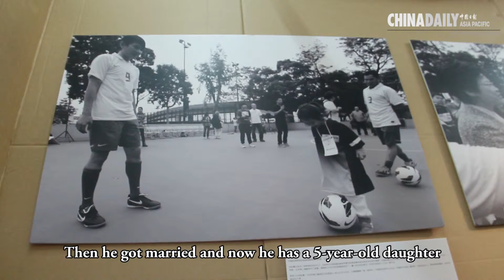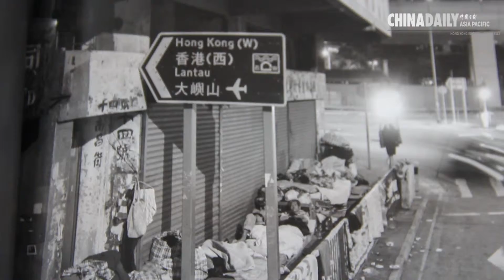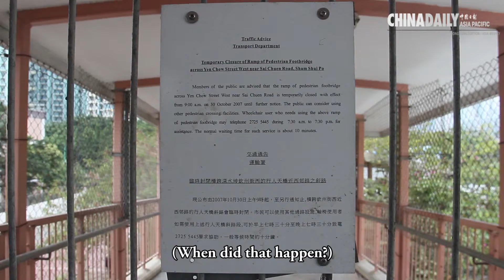Homeless in Hong Kong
Lei Jih-sheng, a veteran Hong Kong news photographer, has been capturing the life of Hong Kong's homeless through his lenses for more than a decade now. Lei describes his work as a social movement to raise awareness about the city's disadvantaged and says it can, and sometimes, does make a difference.